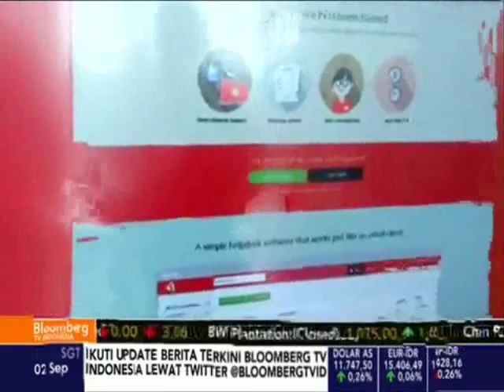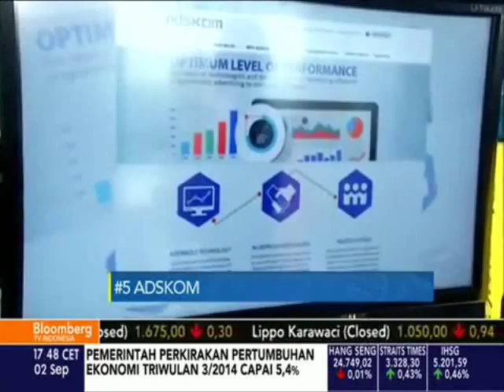Cubeacon on BloombergTV TechNow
Cubeacon (iBeacon Bluetooth Low Energy) from Eyro Digital Teknologi,Ltd live in BloombergTV Indonesia